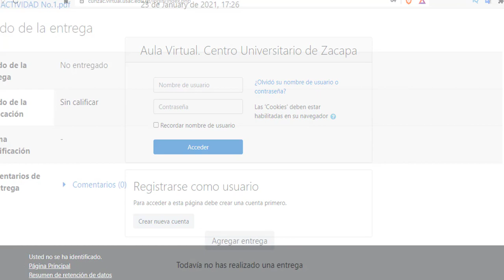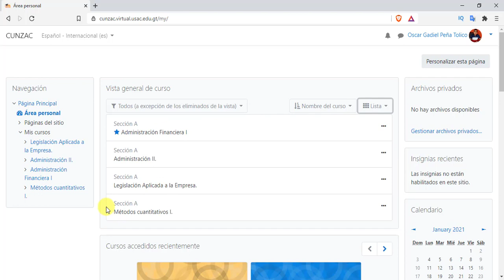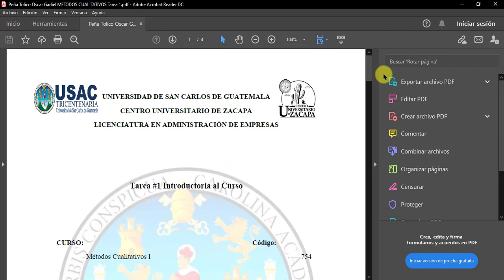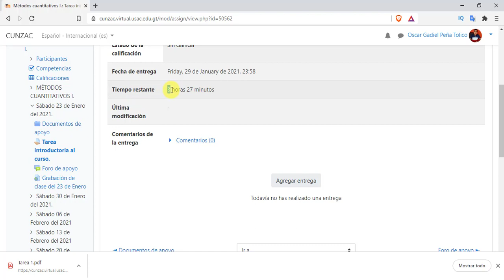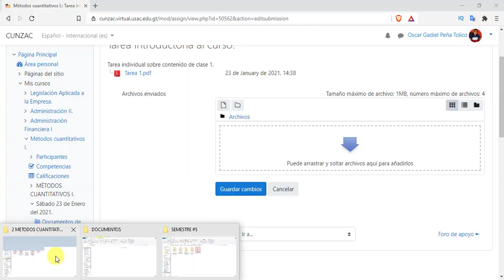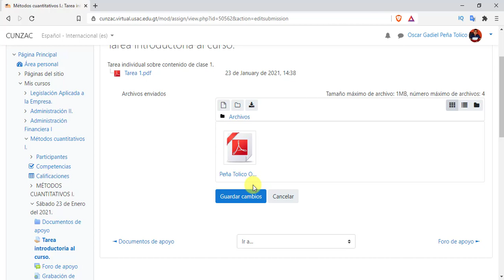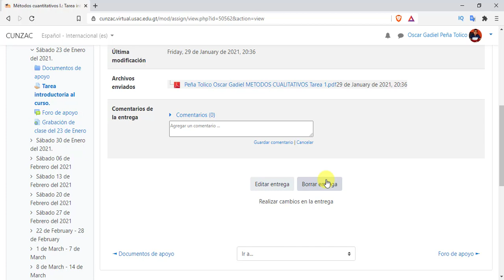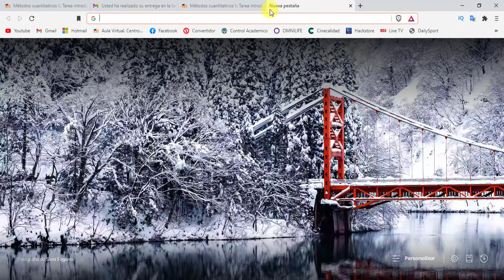⬆ SUBIR u OBTENER Tareas o Actividades en el AULA VIRTUAL💻 | Centro Universitario de Zacapa CUNZAC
Primero que nada, apoya este Canal para seguir Ejecutando más Videos.

En esta Ocasión Aprenderás 2 Métodos o Formas para poder Bajar los Archivos de las tareas, y también como Subir tu Tarea en el Aula Virtual de Zacapa. TIENES QUE ESTAR MAS ATENTO PORQUE SI VIENEN MAS TUTORIALES SUPER IMPORTANTES SOBRE LA PLATAFORMA CUNZAC.

|▬| 💥𝗘𝗡𝗟𝗔𝗖𝗘𝗦 𝗗𝗜𝗥𝗘𝗖𝗧𝗢𝗦💥|▬|
✅EN EL PRIMER COMENTARIO FIJADO

Siempre toma en cuenta, el nombre del Documento de tu tarea, que siempre vaya bien identificado tanto como el nombre del archivo, como lo es tu caratula, siempre incluye tu numero de carnet por cualquier cosa..

🟩A continuación te dejo otros TUTORIALES Sobre el Aula Virtual espero que sean de ayuda.

Adquiere Productos de Nutrición y Belleza. En nuestra empresa OMNILIFE Y SEYTU. Si deseas generar ingresos esta es tu oportunidad. Para mayor información visita la página de Facebook⬇⬇